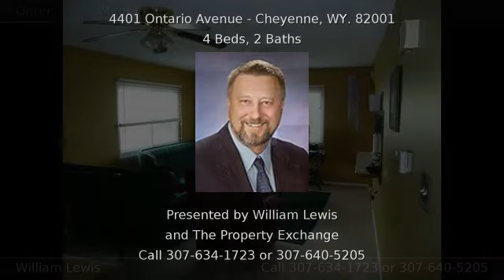4401 Ontario Avenue CHEYENNE WY 82001